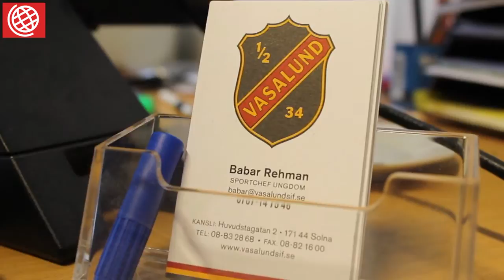Vasalunds tränare om matchen mot Sollentuna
Vasalunds huvudtränare Babar Rehman om den kommande bortamatchen mot Sollentuna FK.

Reporter: Andreas Sjöström
Foto & redigering: Jonas Thomasson